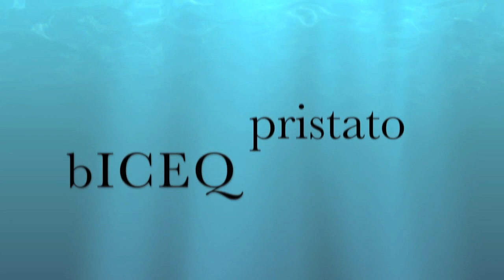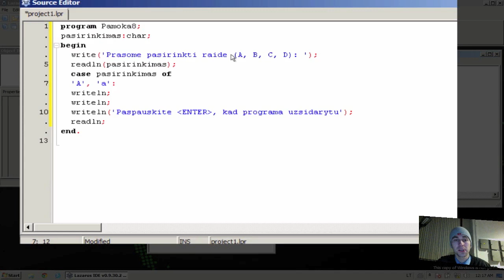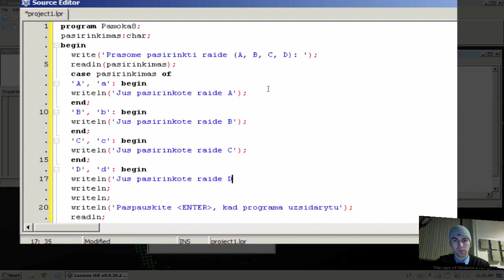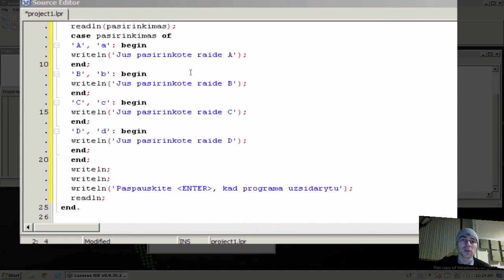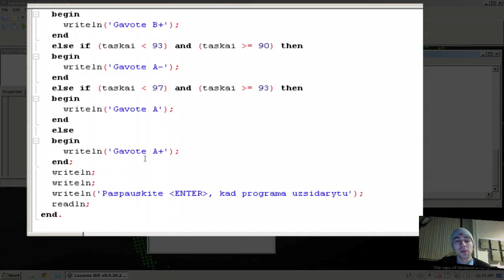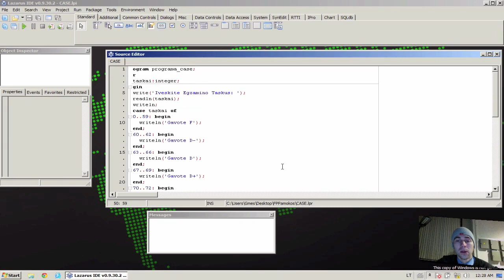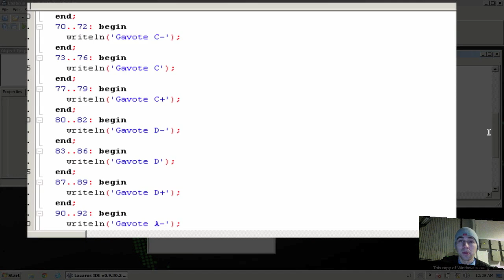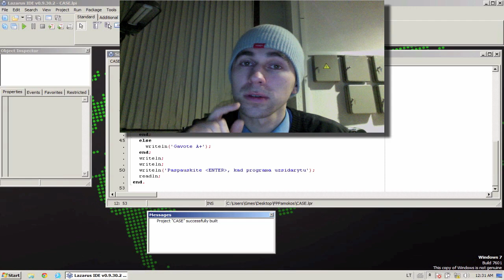Free Pascal Pamoka 9 - (Lazarus)